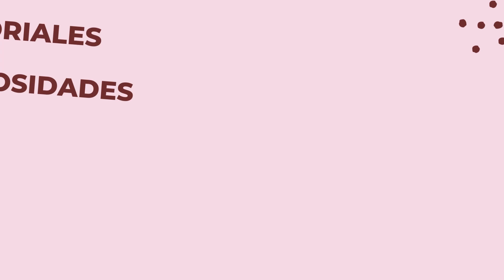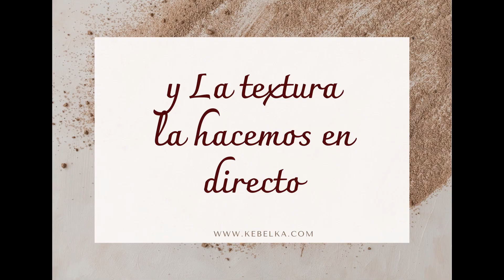6.- 👶🐵Descubre Cómo Renacer Un Mono Bebé Reborn Gratis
todo sobre el mundo reborn
CONSULTA ESTE VLOG COMO RENACER UN MONO.
vamos a enseñar a renacer un mono.
Enlace para comprar pintura kebelka.
En este tutorial gratuito de Reborn Mono, te mostraremos cómo renacer un bebé mono. Discutiremos los conceptos básicos de mono, incluido por qué se está volviendo cada vez más popular, y le daremos consejos sobre cómo tener una experiencia mono reborn exitosa. Si estás interesado en tener un bebé mono, ¡este tutorial gratuito de Reborn Mono es para ti! Le mostraremos todo lo que necesita saber sobre mono, incluidos los beneficios y cómo tener una experiencia reborn mono exitosa. También discutiremos los conceptos básicos de mono, incluyendo por qué se está volviendo cada vez más popular, y le daremos consejos sobre como renacer un bebé mono con la mejor alternativa a genesis.. Después de ver este video, estarás lista para tener un bebé mono reborn
¡Descubre Cómo Renacer Un Mono Bebé Reborn Gratis! con heat set paint kebelka
bebe reborn
el show de keka
mp reborn